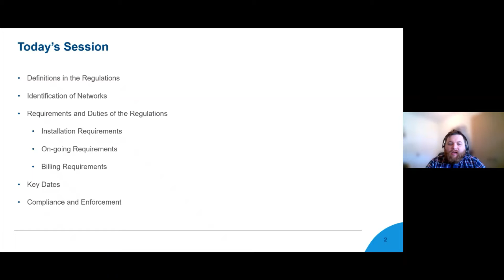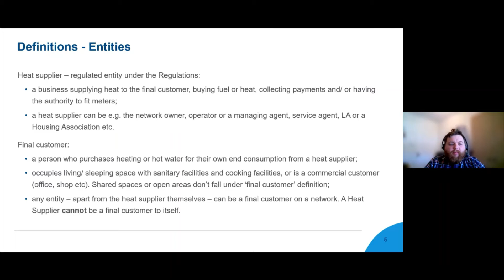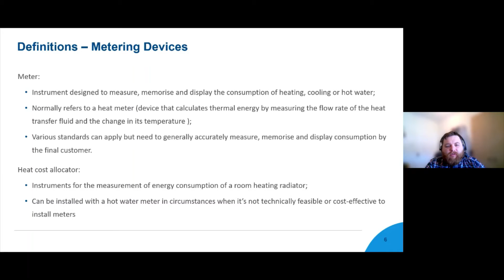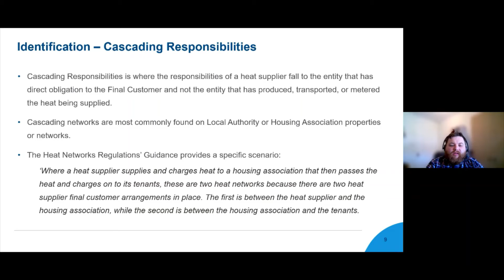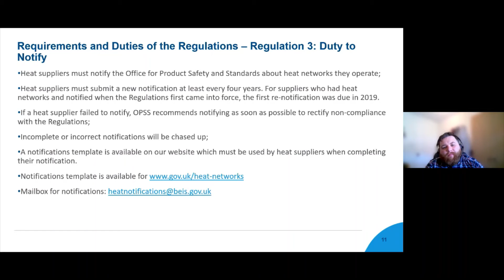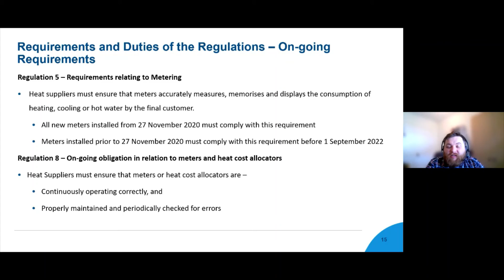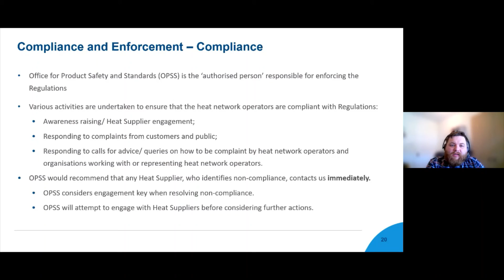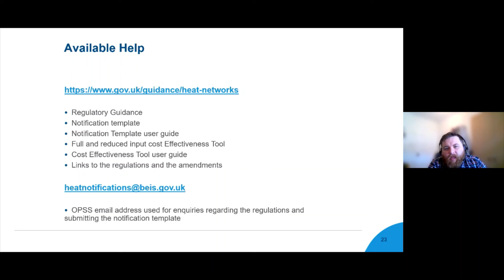Heat Networks General Metering & Billing webinar June 2022